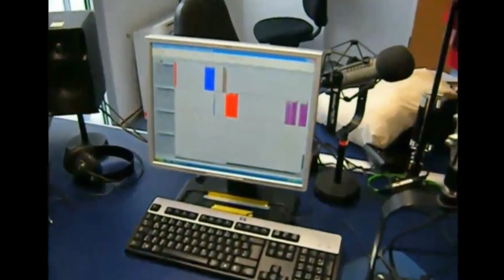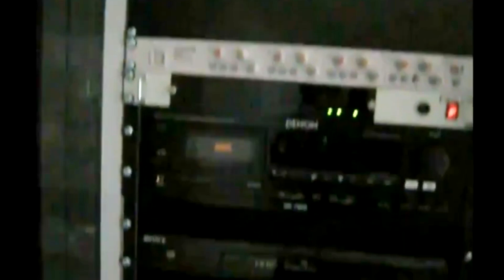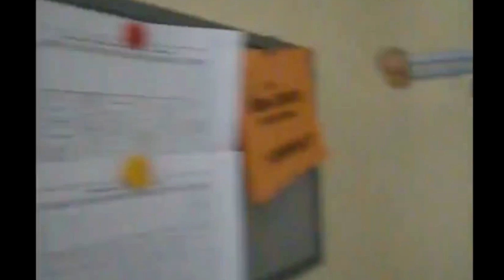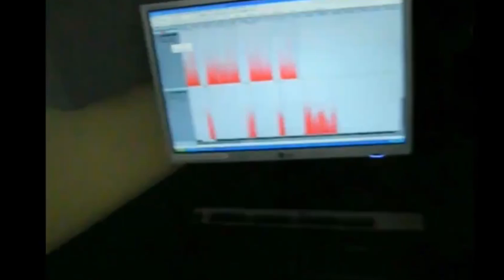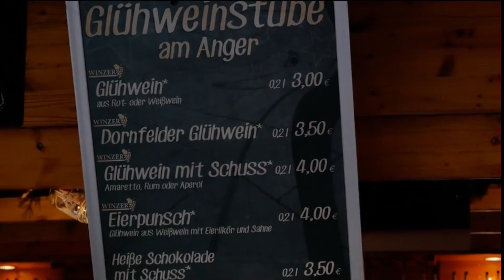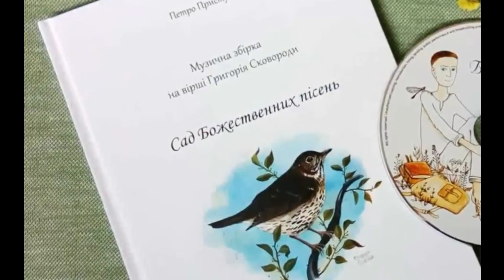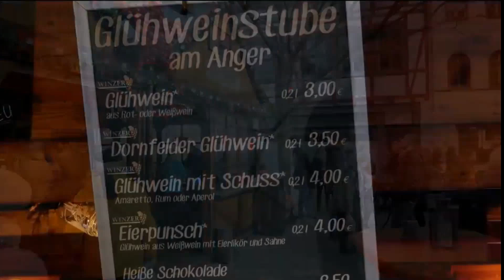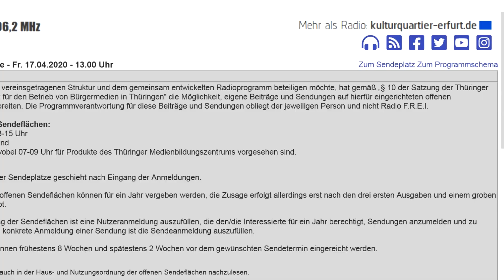Сюжет радио о европейском рождестве, полный выпуск по ссылке в описании. Не луафАсра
Сюжет радио на русском в ФРГ, Зелёная волна, Grüne Welle, о европейском рождестве,
Не луафАсра